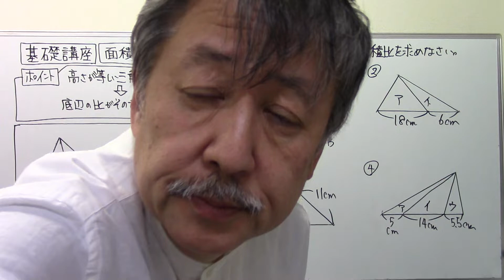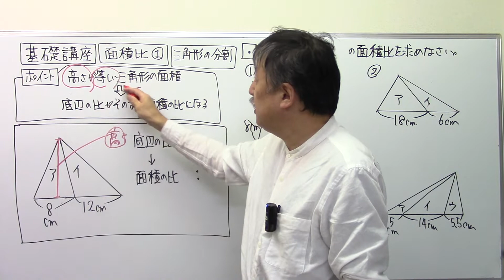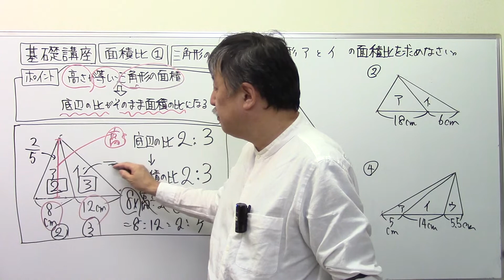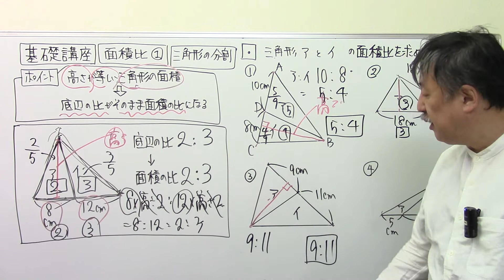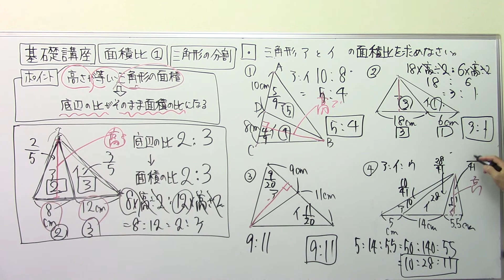第229回面積比・三角形の分割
中学受験さくららチャンネルを、瀧川直樹を、応援したい！と思ったら、メンバーシップはこちらから